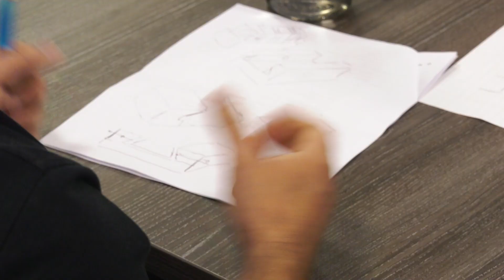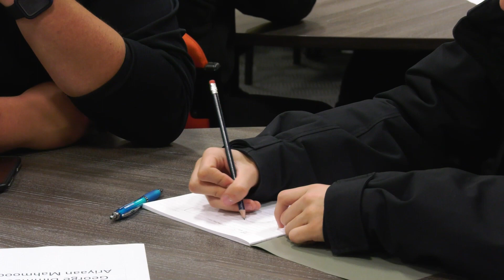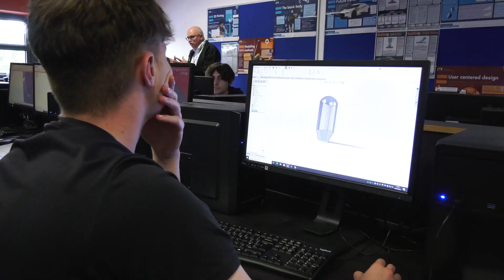Watch these college students battle it out In the Haas Make-Off engineering competition!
In this video, you'll see a competition between college students. Watch as they battle it out in a machining challenge that tests their skills and knowledge!